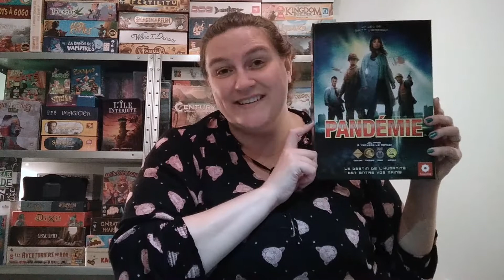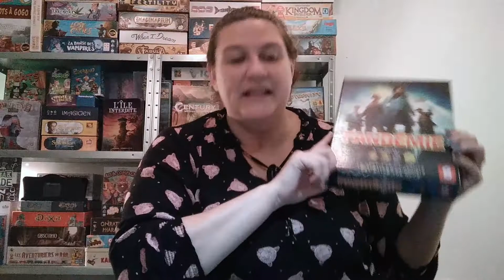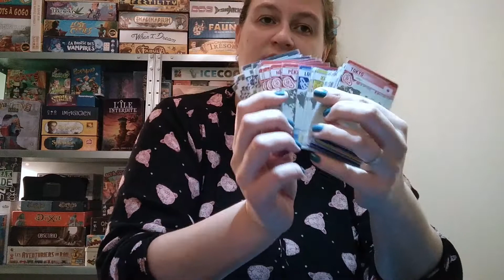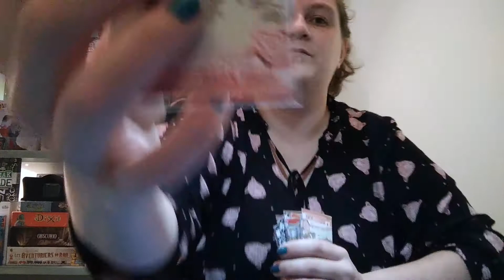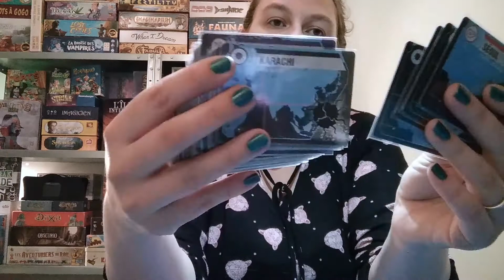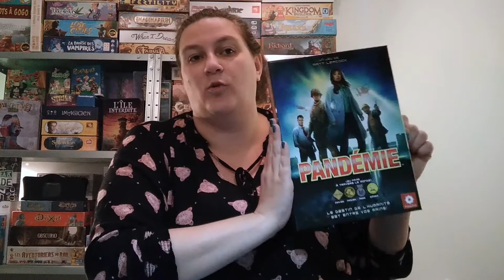Oika'découverte n°1 - Pandemic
Aujourd'hui venez découvrir le jeu Pandemic jouable de 2 à 4 joueurs, a partir de 8 ans et pour des parties de 45 minutes environ.